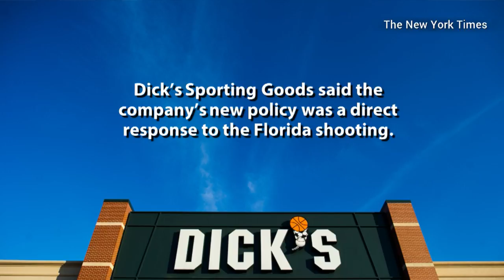Dick’s Sporting Goods Will No Longer Sell Assault-Style Rifles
The company made the decision in the wake of a deadly shooting at a high school in Parkland, Florida that took 17 lives.